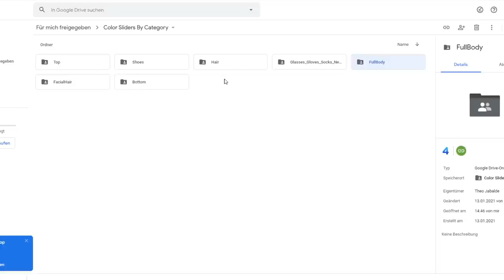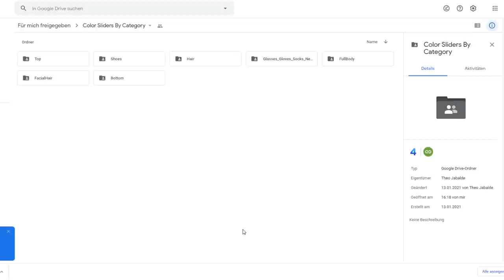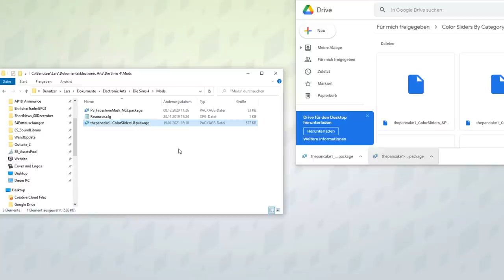Frei umfärbbare CAS-OBJEKTE jetzt für Die Sims 4! | Modvorstellung | sims-blog.de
Dank dem Modder "thepancake1" ist es jetzt möglich, Farbslider im Spiel für frei umfärbbare CAS-Objekte im Spiel zu benutzen!